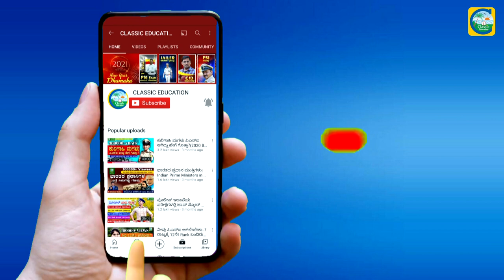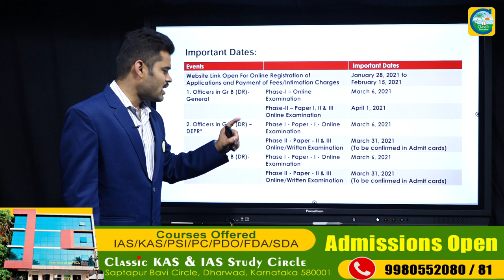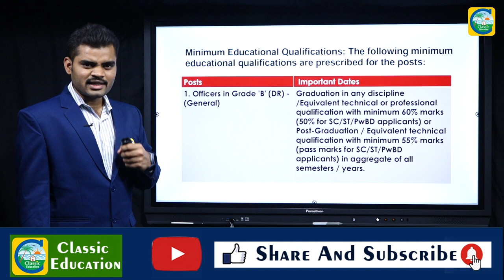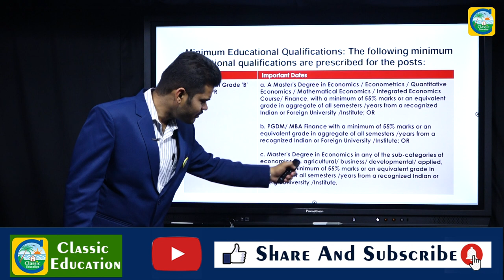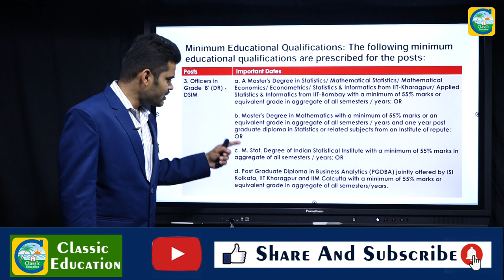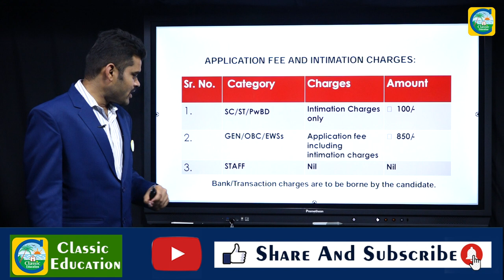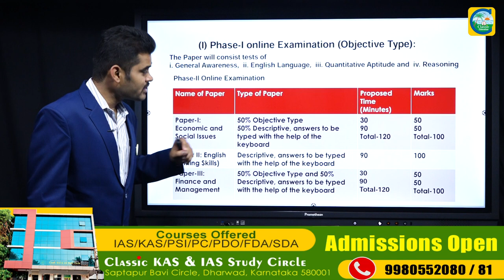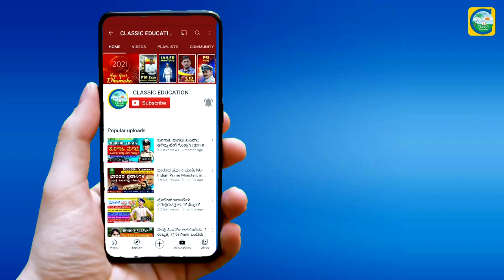RBIನಲ್ಲಿ ಪದವೀಧರರಿಗೆ ಉದ್ಯೋಗಾವಕಾಶ..!||RBI Recruitment 2021||CLASSIC EDUCACTION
The Reserve Bank of India (RBI) is India's central bank, responsible for the issue and supply of the Indian rupee and the regulation of the Indian banking system. It also manages the country's main payment systems and works to promote its economic development.

Until the Monetary Policy Committee was established in 2016,[5] it also had full control monetary policy in India.[6] It commenced its operations on 1 April 1935 in accordance with the Reserve Bank of India Act, 1934.[7] The original share capital was divided into shares of 100 each fully paid.[8] Following India's independence on 15 August 1947, the RBI was nationalised on 1 January 1949.[9]

The overall direction of the RBI lies with the 21-member central board of directors, composed of: the governor; four deputy governors; two finance ministry representatives (usually the Economic Affairs Secretary and the Financial Services Secretary); ten government-nominated directors; and four directors who represent local boards for Mumbai, Kolkata, Chennai, and Delhi. Each of these local boards consists of five members who represent regional interests and the interests of co-operative and indigenous bank
It is a member bank of the Asian Clearing Union. The bank is also active in promoting financial inclusion policy and is a leading member of the Alliance for Financial Inclusion (AFI). The bank is often referred to by the name 'Mint Street'.

Classic Education
Dharwad